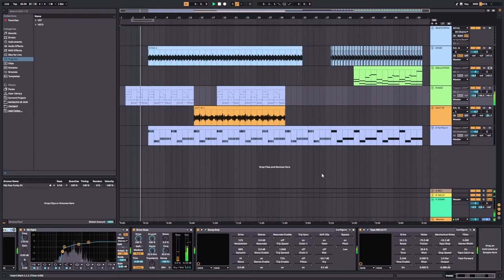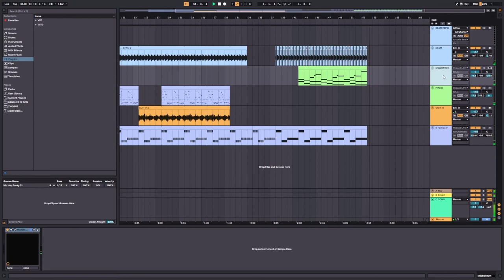JAMUARY2022 - eveningdreamer - Witches 09